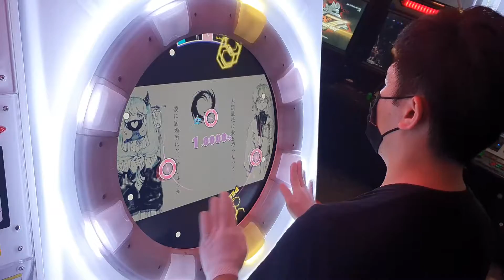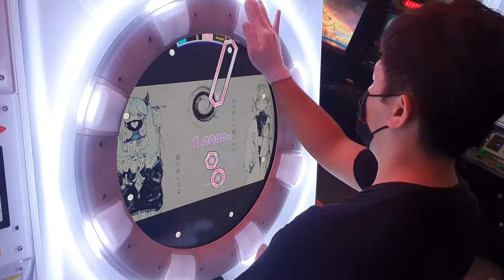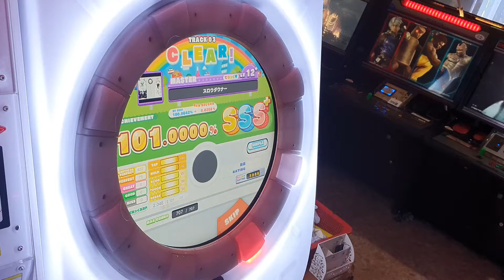[直撮りMaimai DX+] スロウダウナー (MASTER/12+) ALL PERFECT+ *60fps*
Maimai でらっくす PLUS

スロウダウナー / ろくろ